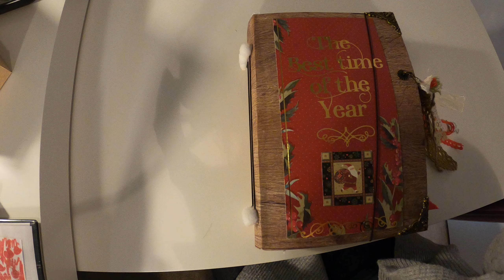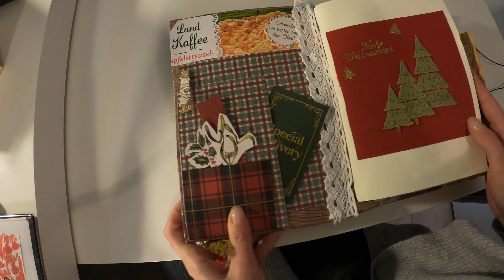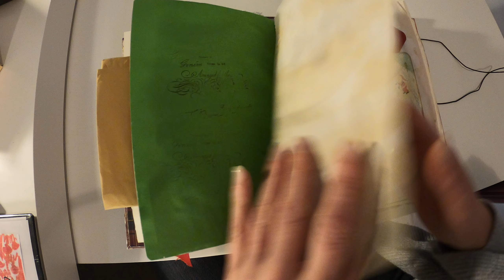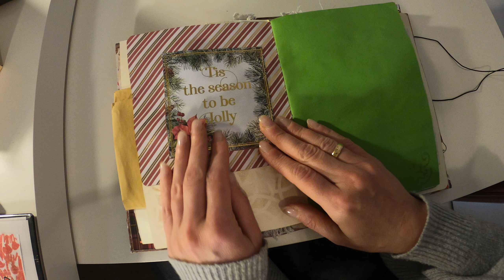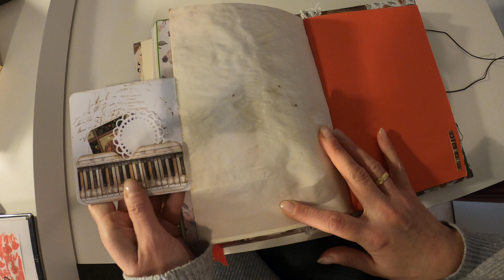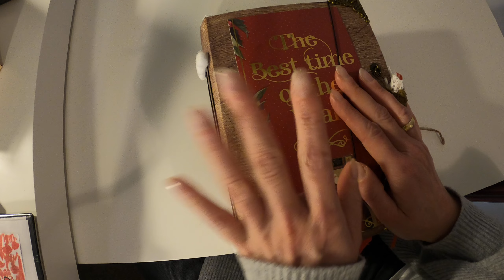Weihnachts Junk Journal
endlich ist mein Weihnachts JJ fertig geworden.

Liebe Grüße
Julia